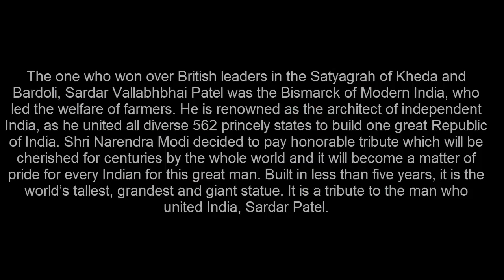STATUE OF UNITY | WORLD TALLEST STATUE | Sardar Vallabhbhai Patel